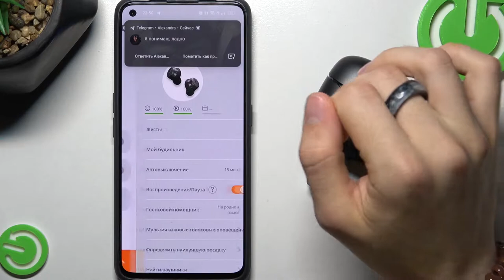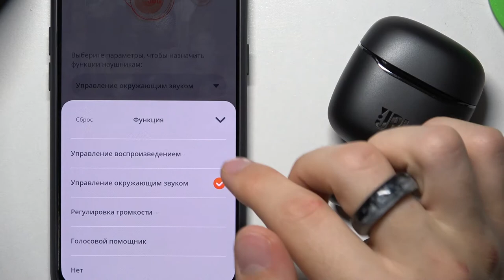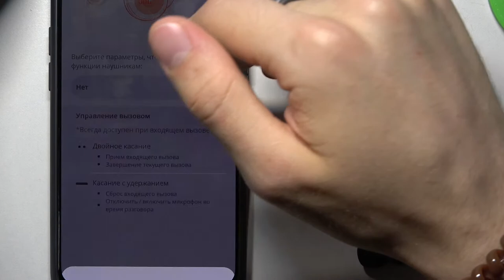Настройка жестов JBL Tour Pro + / Как настроить жесты в JBL Tour Pro +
Вам нужно настроить жесты на ваших JBL Tour Pro +, но вот незадача, вы совсем не понимаете, каким способом можно это сделать. Мы научим вас всему всего лишь за пару минут вашего драгоценного времени и вы сами сможете настроить жесты на JBL Tour Pro +.

Модно ли настроить жесты на JBL Tour Pro +? Как настраивать жесты на JBL Tour Pro +? Для чего нужна настройка жестов на JBL Tour Pro +?